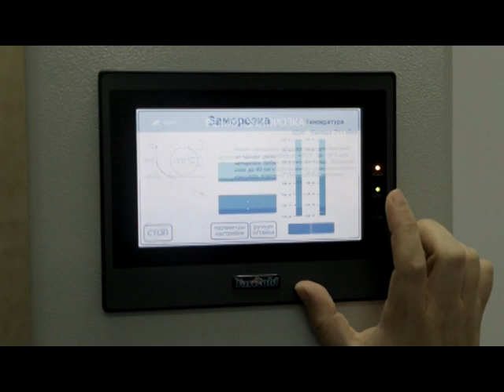Для школьных столовых полуфабрикаты поставляет специальный цех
В Нефтекамске открылся цех по производству полуфабрикатов для образовательных учреждений. Поставка мясных изделий в учебные заведения началась с первого апреля.